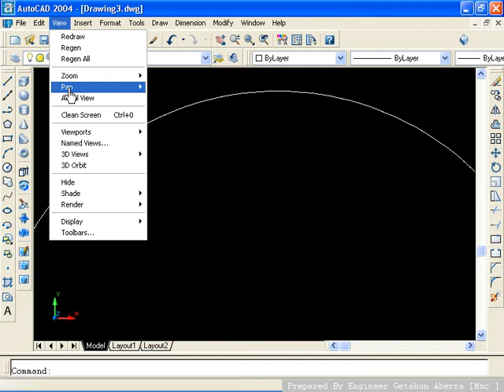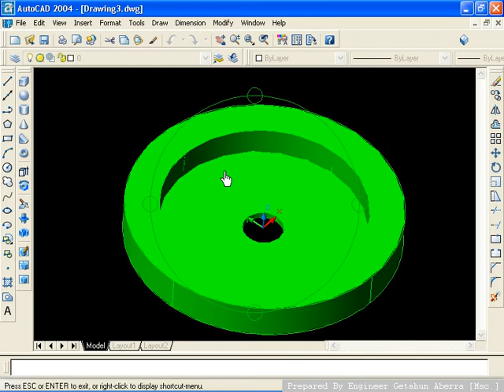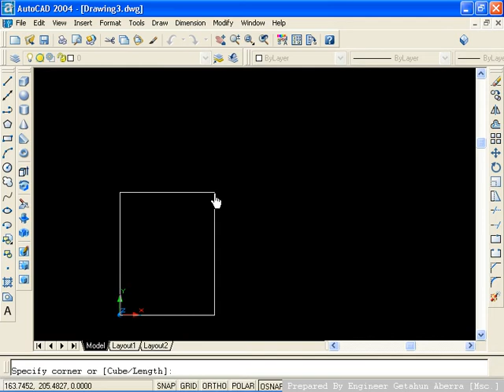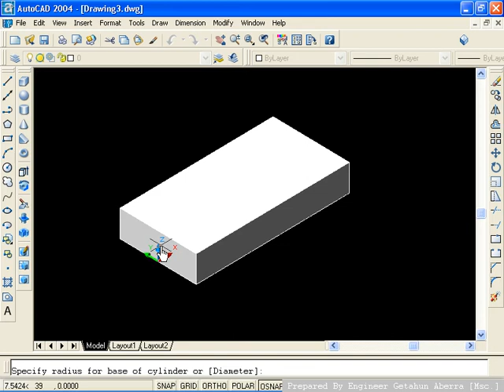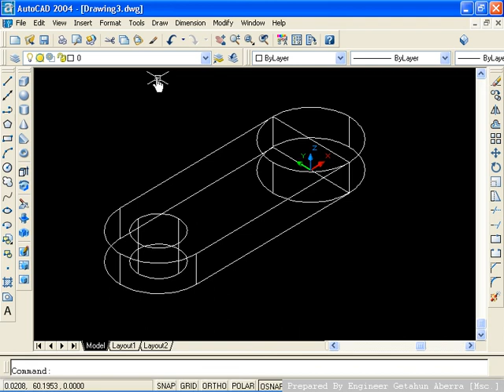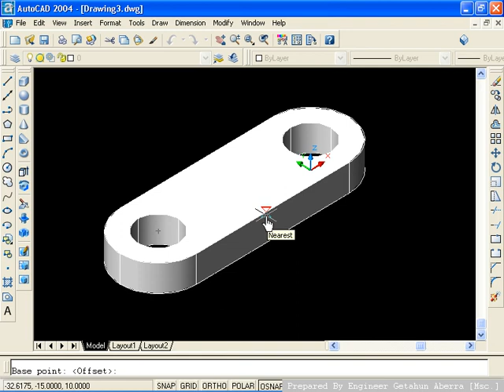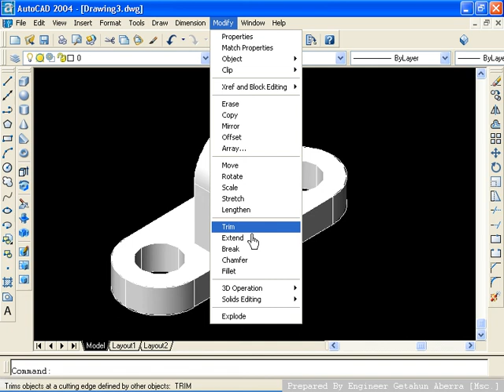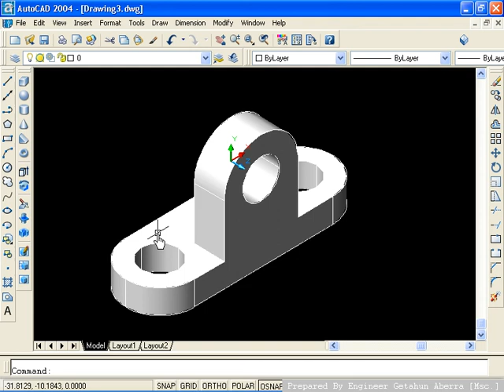NEW AUTOCAD TUTORIAL አዲስ አውቶካድ ቱቶሪያል በአማርኛ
This youtube channel hsa adiscribing tutorial  vedios on softwares like aoutocad eagle point,watercad GIS and thelikes for ethiopian students wih amharic and english language.